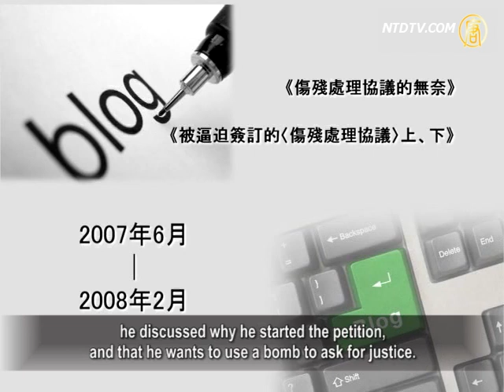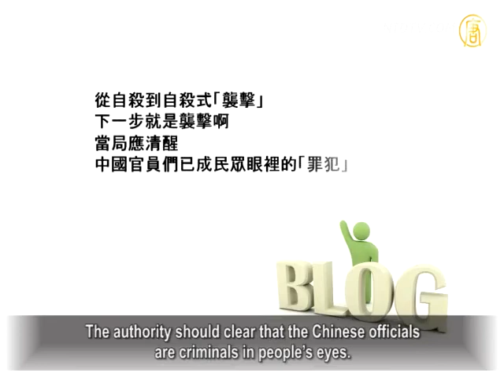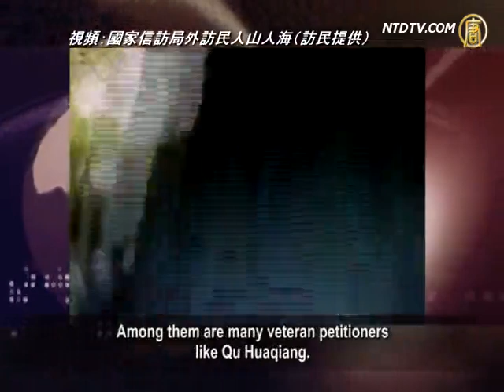Suicide Bomber's Aim to Threaten CCP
Qu Huaqiang is a disabled petitioner from Rongcheng city,
Shandong province.
Because his petition hadn't been handled over
a long period of time,
he detonated a homemade explosive that was strapped
to his body in the yard of the local town government office.
He died and 6 officials suffered injuries.

This is the second explosion within one week in which local
people attempted to bomb Chinese Communist Party (CCP) officials.
Scholars have pointed out that CCP officials are now criminals
that people want to kill.

After 8:00am on September 3, Qu Huaqiang, a 49 year-old
petitioner, went to the yard of Tengjia Town government by wheelchair.
After the Chinese Communist Party's (CCP) Vice Secretary
of Tengjia Town and the director of the police station came out to the yard, he detonated a homemade explosive.
He died immediately and 6 officials withstood injuries.

Why did Qu Huaqiang choose to end his life this way?

Qu Huaqiang published 17 articles on his blog
between June 2007 and February 2008.
In the articles entitled "Helpless in the Disability
Agreement" and "Was Forced to Sign Disability Agreement",
he discussed why he started the petition,
and that he wants to use a bomb to ask for justice.

On August 27, an internal retired female worker
from Water Company of Shaoyang City,
Hunan Province set ablaze a gasoline bottle,
which killed three of her bosses.
Then she committed suicide.
These two explosions happened within the same week.

Suicide Bombers come one after another in China.

It's very sad but also shows that now in China,
people are suppressed and live in a tough situation.

Yang Junheng, the editor of World Chinese Weekly,
wrote in his blog that from suicide to suicide attack, the next action (Chinese petitioners will take) is attack.
The authority should clear that the Chinese officials
are criminals in people's eyes.
People will not happy until the officials are dead.

Ma Xiaoming, the former editor of Shaanxi TV has
followed the petitioners for a long time.
He said that most of the petitioners' issues are directly
related to the corruption of the CCP officials.
Some are due to the fact that public security departments
broke the law in seizing people's assets.
In addition, the officials who handle petitions treat
petitioners in a very bad manner,
including challenging, provoking, teasing
and even putting them into jail.
That's the reason why petitioners label officials criminals.

Ma Xiaoming: "This an alarm to CCP regime,
to CCP's dictatorship.
People keep on sending clear, strong signals to the regime.

The mode that people use to protect their rights
is upgraded step by step.
From few individuals to large group of people, methods
used in warning the CCP that citizens have used range
from sending letters and telling their stories
to blocking the street, blocking governments,
turning over police cars, defacing government
buildings up until now, the killing the police and corrupt officials.
They use their life to die together with those corrupted officials.
They also use other modes to express their appeals."

Hu Jun is the founder of Rights Movement.

He said in current China, the officials and people
are extremely antagonistic.
Now the CCP is still eager for power, and suppressing
the people which has created a big conflict in the society.

Hu Jun: "The antagonistic level between people
and government is very intense, very tragic.
CCP hasn't thought about it, but they tightened
protection for its 18th National Congress.
Using this congress to suppress people,
CCP is breaking its whole system.
CCP will be disintegrating itself due to its evil actions."

Hu Jun pointed out that the only solution is for
CCP officials to return power to the people and take the road of democratic constitutionalism.
This is the only way to save themselves as well as release
the people from a life of suffering.

According to the information, almost 5,000 petitioners were
arrested when going to the National Petition Center on September 3,
and more than 2,000 petitioners were blocked by police
from entering the Petition Center.
It's reported that many petitioners have arrived
in the suburbs of Beijing.
They are waiting there for the 18th National Congress,
when they plan to enter Beijing City.
Among them are many veteran petitioners
like Qu Huaqiang.